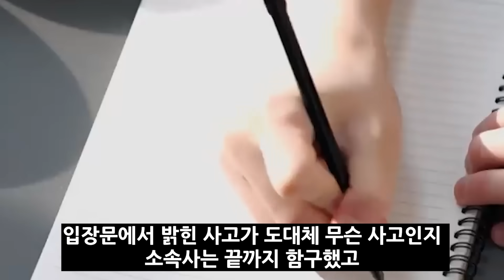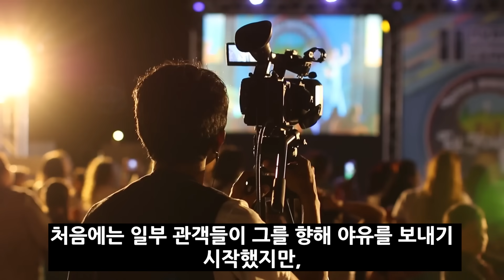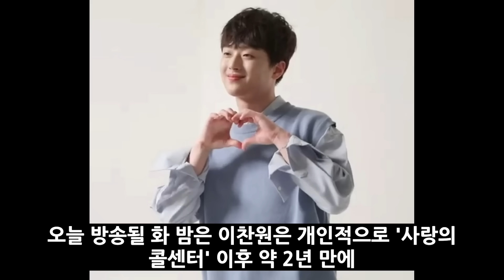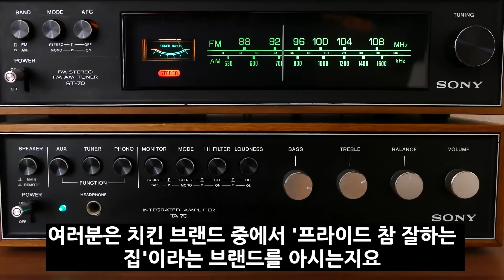이찬원 사고 원인을 철저히 숨긴이유..｜도대체 그의 복귀는 언제인가 장민호 임영웅